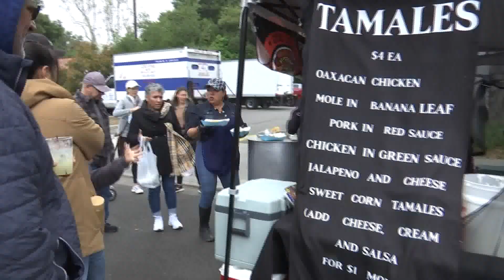The City of Atascadero hosts Annual Tamale Festival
The City of Atascadero hosted the Annual Tamale Festival Saturday in honor of Cinco de Mayo weekend. | Read the full story